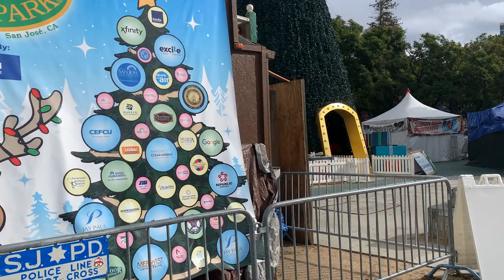Nhạc Mùa Xuân Của Mẹ